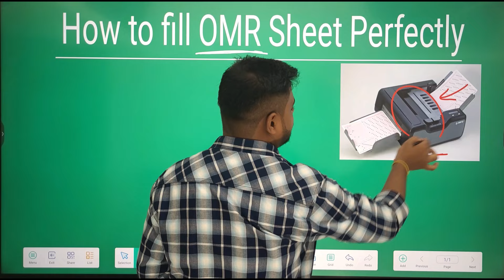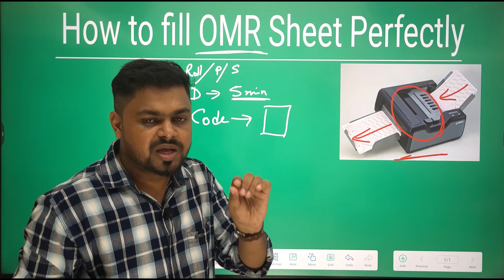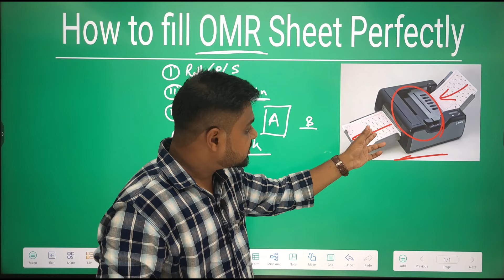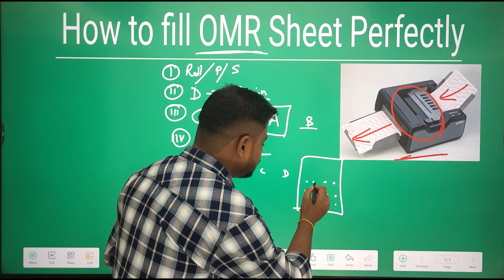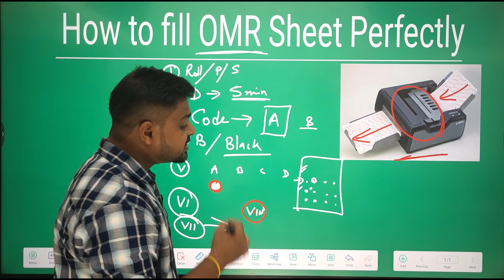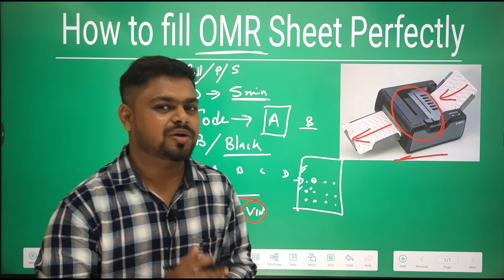ADRE 2.0 💥How to fill OMR Answer Sheet Perfectly💥 OMRত ভুল কৰিলে Reject হব 🚨 ADRE | AP | DME | APSC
This video is all about how to fill OMR Answer Sheet Perfectly. In this video we discussed about the important points that has to be considered during omr Answer Sheet fill up.
ADRE 2.0 exam is near, aspirants should practice fillup OMR Sheet.
Grade-III
Grade-IV
Assam Direct Recruitment Exam
Grade-III and Grade-IV Exam
GS, Math, Reasoning in Assamese
GS, Math, Reasoning Short Trick